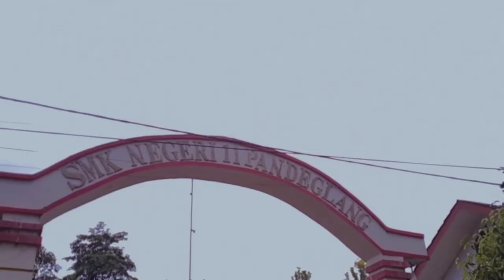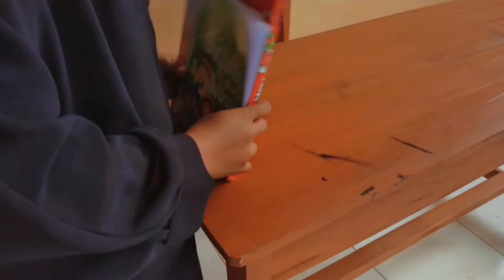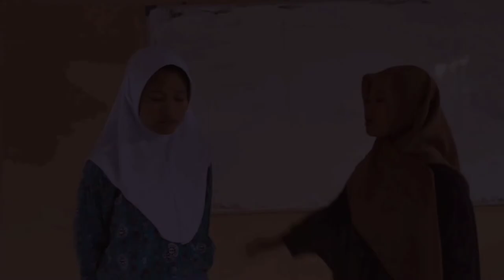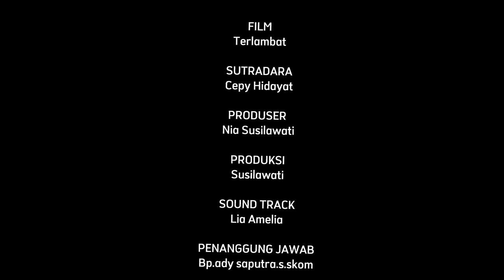film pendek "Terlambat" by XII RPL 3